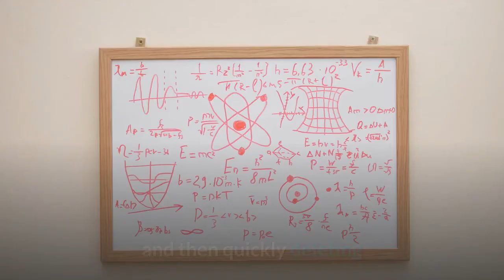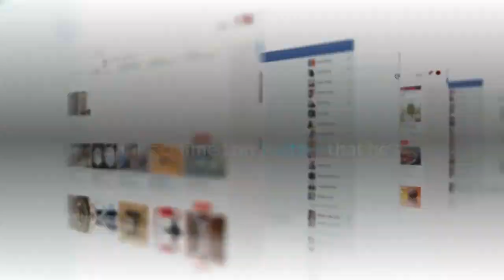FaZe Clan releases Kay and suspends Jarvis Nikan and Teeqo following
FaZe Clan has removed Kay from the organization, and has suspended Jarvis, Teeqo, and Nikan “until further notice” following an alleged scam that centers around ‘pumping and dumping’ various cryptocurrency ‘altcoins.’Matt Binder of Mashable first chronicled the practice of influencers promoting and then quickly deleting or going back on promoting various ads for new cryptocurrencies. Specifically, Binder reported FaZe Banks and FaZe Kay’s promotion of “BankSocial,” with a now-deleted tweet from FaZe Banks.“This is a project I fuck with heavily and truly believe it’s the next one to pop. $10,000 winner chosen at random in 24 hours. Good luck you sexy fucks. As part of the ‘pump and dump’ scheme, influencers promote an altcoin, which causes the price of the altcoin to shoot up. The person paid to promote the coin then typically sells a massive amount of the coin while it’s at its peak, netting the influencer a significant amount of money and potentially causing the value of the coin to crash. Binder subsequently reported that Banks was paid to be an ambassador for the program and that he allegedly backed out of his promotion contract with BankSocial after the initial tweet, citing a loophole. Banks’ pay for promoting BankSocial wasn’t paid in the BankSocial coin, so his advertisement didn’t boost his take-home pay. Kay’s level of involvement is still up in the air, as he responded to Banks’ original tweet, saying that he was up two times the amount he had put in already. Banks claimed on Twitter that he’s still holding onto his BankSocial coin, and that he has yet to sell one dollar of it. Banks was responding to YouTube user “CoffeeZilla”, who chronicled members of FaZe Clan allegedly pumping and dumping a coin called “savethekids.io”. CoffeeZilla’s video implicated Teeqo, Jarvis, and Nikan. On June 27, Kay posted a tweet that read “I want you all to know that I had no ill intent promoting any crypto alt coins. I honestly & naively thought we all had a chance to win which just isn’t the case. I didn’t vet any of this with my team at FaZe and I now know I should have.”